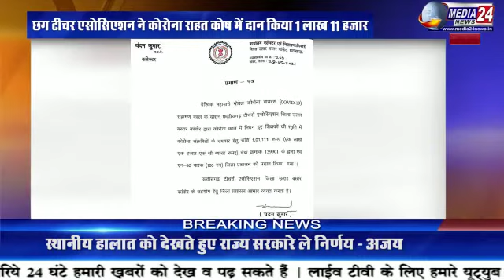कांकेर : टीचर्स एसोसिएशन ने दी कोरोना को रोकने आर्थिक मदद